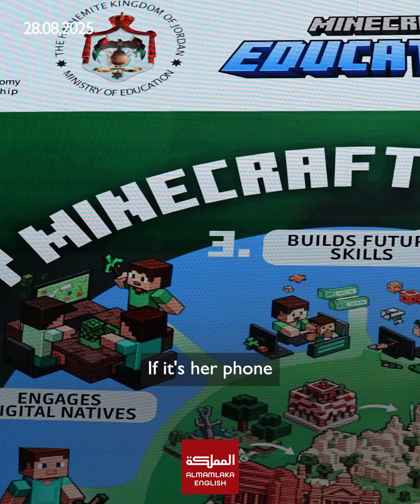Jordan’s First Minecraft Education Programme | Over 3,000 Students Reached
Jordan concluded its first Minecraft Education training programme, held under the patronage of Prince Omar bin Faisal, President of the International Esports Federation, with Minister of Digital Economy Sami Samirat and Minister of Education Azmi Mahafzah in attendance.

The event marked the culmination of a four-month programme that integrated Minecraft Education into 146 public schools across Jordan, training 183 teachers and reaching more than 3,000 students.

Organised through the Youth, Technology, and Jobs Project (YTJ), the Ministry of Digital Economy and Entrepreneurship, in partnership with the Ministry of Education and Mays Alward, the initiative introduced students to innovative, game-based learning experiences that enhance creativity, coding, artificial intelligence, cybersecurity, and 21st-century skills.

Finalist teams showcased their projects at the exhibition, which officials said highlighted the power of investing in Jordan’s youth as a driving force for the nation’s digital future.

The ceremony concluded with awards honouring distinguished students, teachers, and programme sponsors.